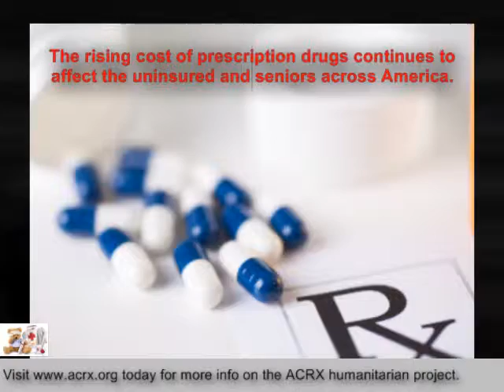Omni Eye Specialists Receive Tribute & Free Medication Help Pharmacy Discount Network